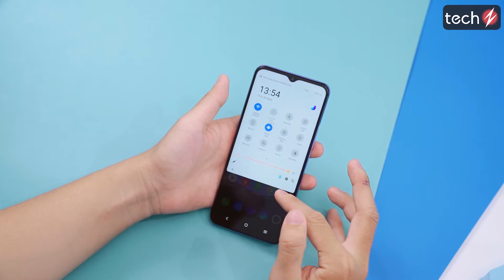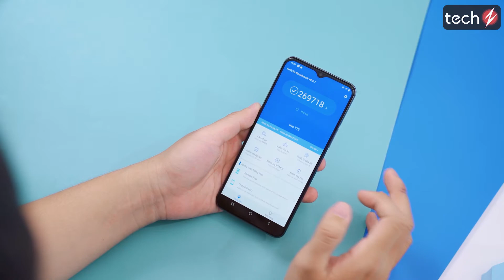Trên Vivo Y72 5G: Smartphone 5G có "thực lực" trong phân khúc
Vivo Y72 5G là mẫu smartphone tầm trung hiếm hoi có 5G. Sở hữu công nghệ tương lai, nhưng liệu Vivo Y72 5G có làm tốt nhiệm vụ của một chiếc smartphone. Cùng làm rõ trong video trên tay Vivo Y72 5G của Techz.
Techz: Kênh chia sẻ các thông tin về  review, trên tay các sản phẩm điện thoại, giá bán rẻ nhất cửa hàng mua uy tín nhất sản phẩm tốt nhất trong tầm giá và các tư vấn, lời khuyên, video so sánh các sản phẩm cần mua, đánh giá sản phẩm công nghệ điện thoại di động máy tính bảng laptop. Các video đánh giá này thuộc quyền sở hữu của Techz.vn.